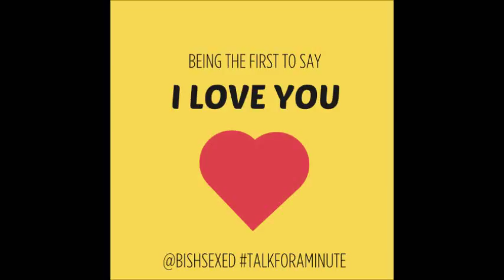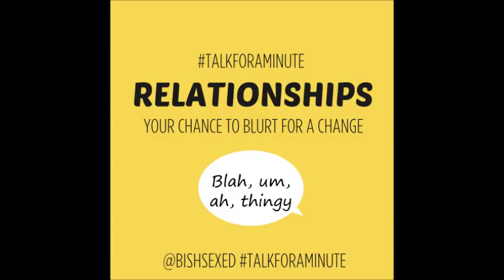TalkForAMinute Being the first to say I love you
A new challenge type thing where I encourage you to talk for a minute about a statement to do with relationships.